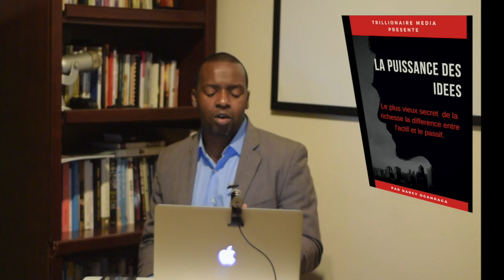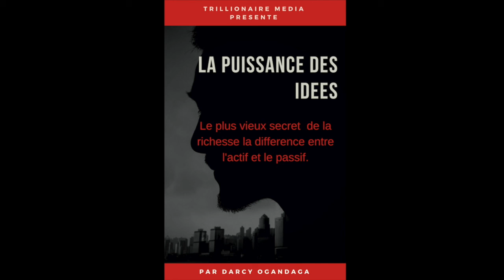La puissance des idees le secret de la richesse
Les revenus du travail : échange de notre temps contre de l’argent. Nous travaillons 1h, nous gagnons x euros.
Les revenus alternatifs : tous les revenus autres que notre travail (blog, business internet, bourse, entreprises annexes…)
Les revenus passifs : ils ne demandent à travailler qu’une seule fois, lors de l’investissement (Auteur, Entrepreneur, Conferencier, Blogger, Louer son apartement ou sa maison)
Je vais partager avec vous certains concepts que vous pouvez ituliser surtout en Afrique Francophone ou dans la Diaspora pour vous faire des revenus alternatifs et passifs sans compter sur votre emploi.